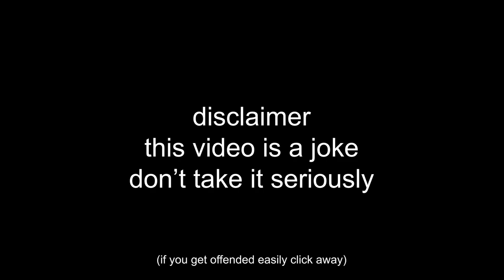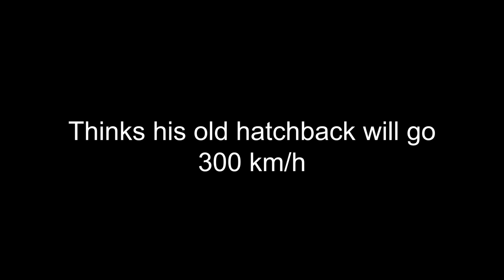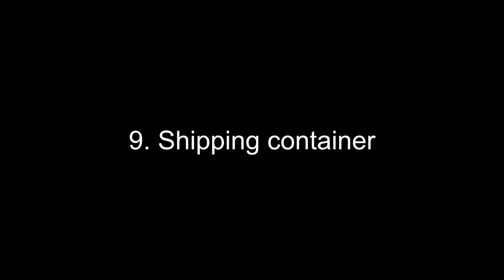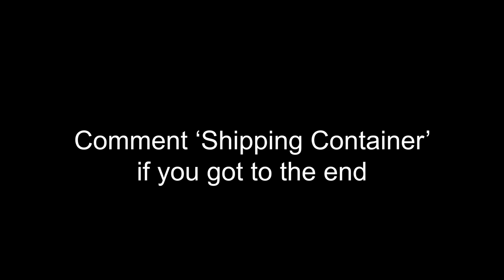10 Types of Drivers on the Autobahn | BeamNG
Clarkson you infantile pillock! Also yes video is inspired by the polish miata man CarMighty
Outro:
Harmonia by Peyruis